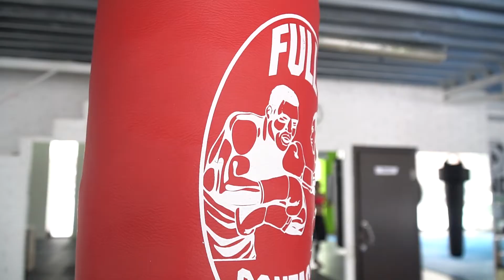Креатив для продажи товара.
Мы быстро и качественно создаем видео-креативы для продвижения и продажи Ваших товаров и услуг в Интернет.